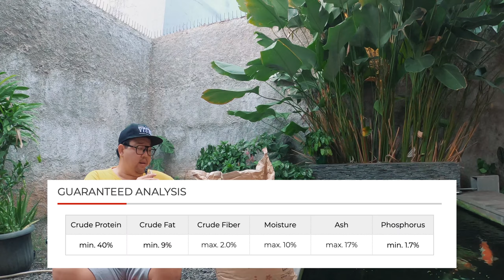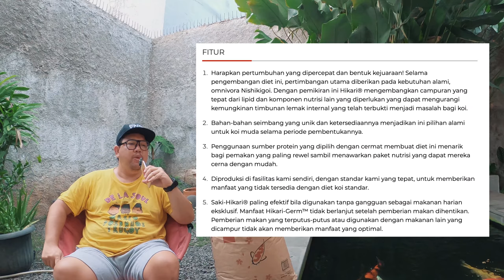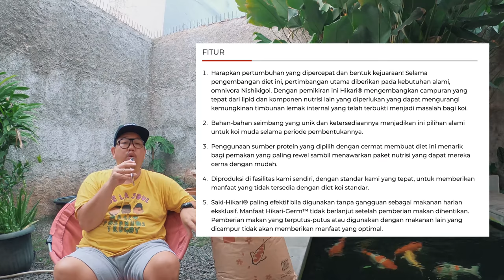Cara Membuat Ikan Koi Jinak Bersama Pakan Saki Hikari Growth, Lengkap Dengan Tips & Penjelasannya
THE RYANS.
selamat bersenang senang, assalamualaikum!
286
Koi89